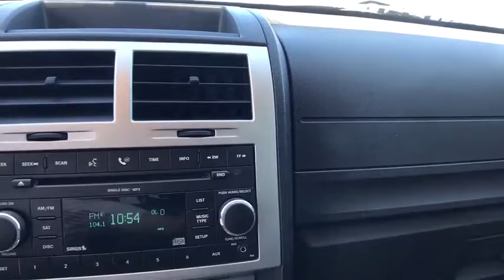2008 Dodge Nitro Edmond, Cushing, Stillwater, Shawnee, Chandler, OK P1007A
[LISTING _TYPE] 2008 Dodge Nitro

Patriot CDJR
104 N Industrial Rd.

4WD. Peace be with you in this isolated cabin. Consider the interior your very own rest stop. Save thousands!!  This one is priced to MOVE!  Dodge has outdone itself with this outstanding-looking 2008 Dodge Nitro. It just doesn't get any better at this price! It is nicely equipped with features such as 4WD. This SUV has plenty of passenger space and a hatch area with cargo room galore.